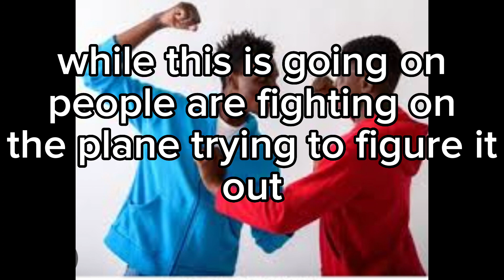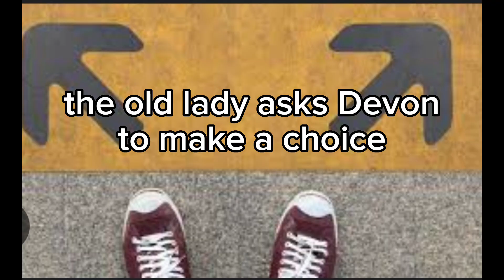May 25, 2023